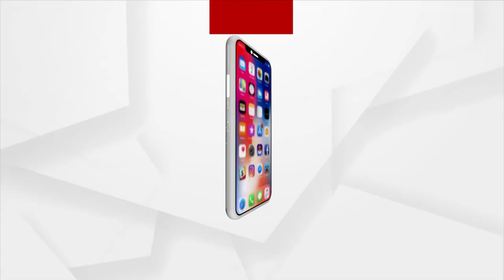ଯୋଗ ନିଜ ଭିତରେ ଏକ ଜୀବନ ପଦ୍ଧତି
ଶୁଣନ୍ତୁ ଆନ୍ତର୍ଜାତୀୟ ଯୋଗ ଦିବସରେ କଣ ପ୍ରତିକ୍ରିୟା ରଖିଛନ୍ତି ଉତ୍ତର ପ୍ରଦେଶର ମୁଖ୍ୟ ମନ୍ତ୍ରୀ ଯୋଗି ଆଦିତ୍ୟ ନାଥ